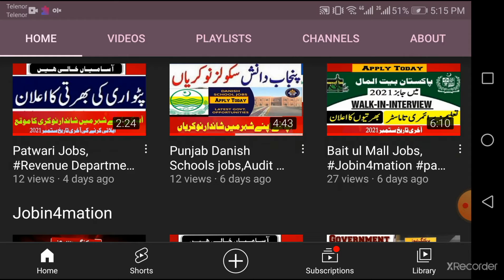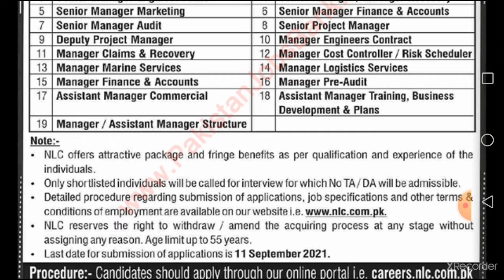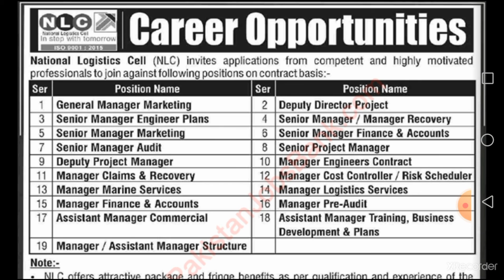NLC Jobs 2021, Manager, Assistant Manager, Manager Admin Account#Jobin4mation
NLC Jobs 2021, Manager, Assistant Manager, Manager Admin Account